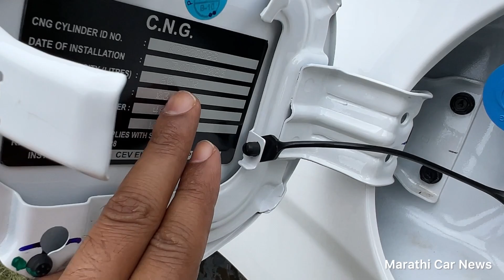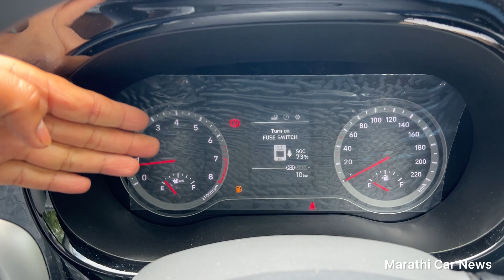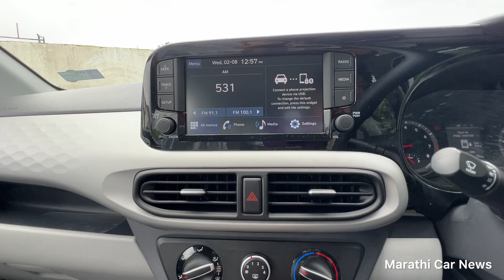खिशाला परवडेल का? Hyundai Grand i10 Nios CNG Sportz 2023 Marathi Car News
Hyundai Grand i10 Nios CNG Sportz detailed information Marathi Car News

Special Thanks - Kothari Hyundai Pune